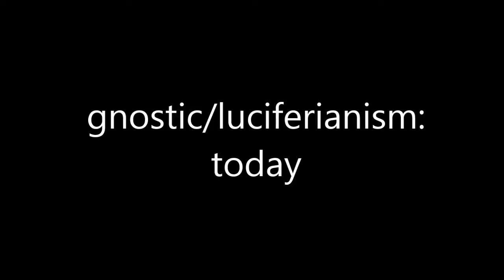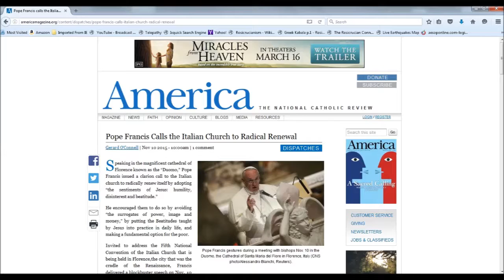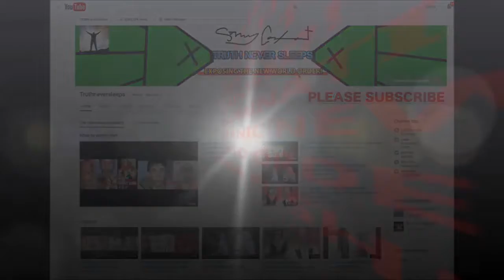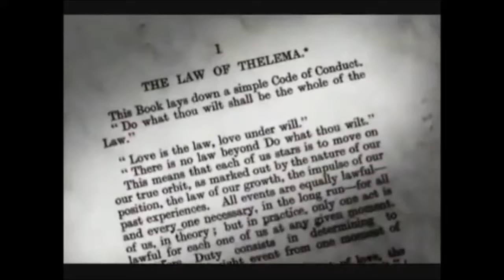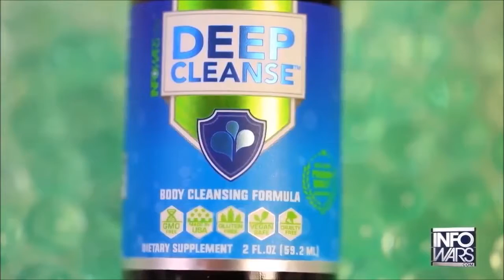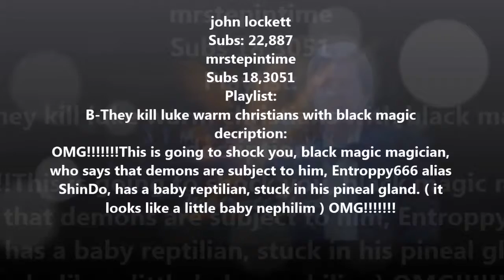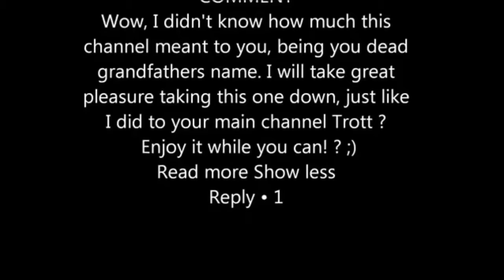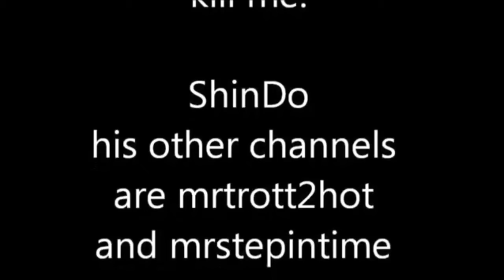Gnostic Luciferian: How the TRUE Church Is Vilified Today